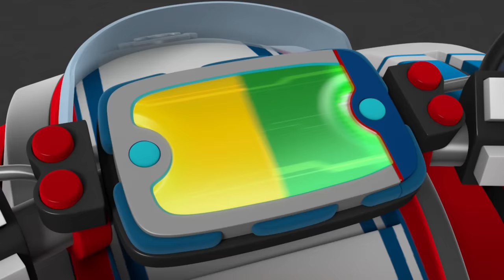PAW Patrol | 35 MINUTEN der besten Rettungen durch Rubble! | Nick Jr.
Rubbels beste Rettungen für 35 Minuten!

Rubble macht es rucki zucki! Rubble ist einsatzbereit, vor allem, wenn sein Lieblingssuperheld Apollo nach Adventure Bay kommt! Kann Rubble den RIESEN-Spinnenkönig aufhalten? Erlebe Rubbles mutigste Momente, wenn er es mit einer Spukhütte aufnimmt, einen riesigen Geysir am Ausbruch hindert, an einem Snowboard-Wettbewerb teilnimmt und sogar auf der Bühne singt!

Schaue mehr Videos von PAW Patrol, Shimmer & Shine, Dora, Nella the Princess Knight, Rusty Rivets und Top Wing jederzeit und überall hier auf Nick Jr.